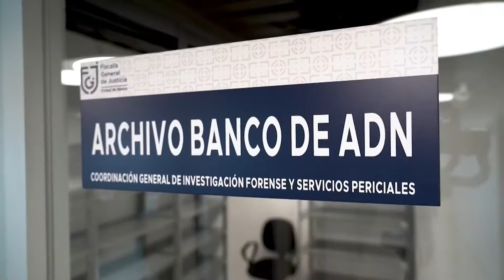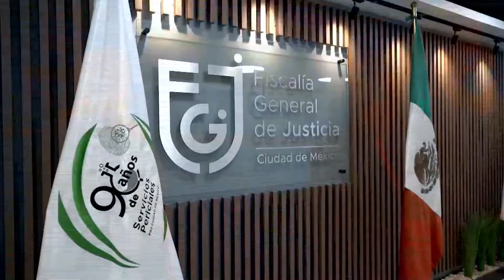Ciudad de México ultima su primer banco de ADN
El Gobierno de la Ciudad de México presentó este martes el primer banco de ADN del país que albergará información genética de agresores sexuales y pretende hacer frente a la ola de violencia contra las mujeres.